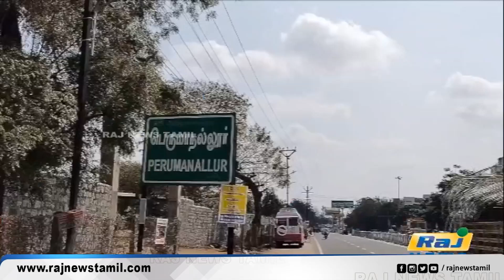கோவில் நிர்வாகத்திற்கு எதிர்ப்பு தெரிவித்து கிராம மக்கள்..! | Tiruppur | temple administration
கோவில் நிர்வாகத்திற்கு எதிர்ப்பு தெரிவித்து கிராம மக்கள்..!